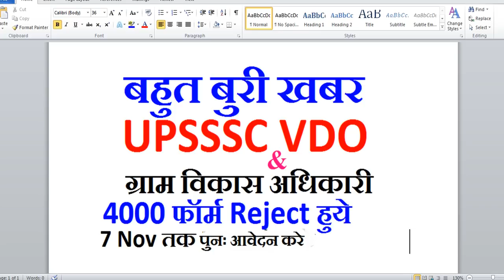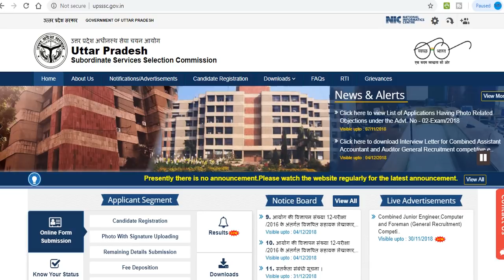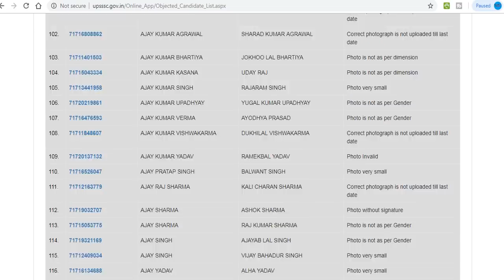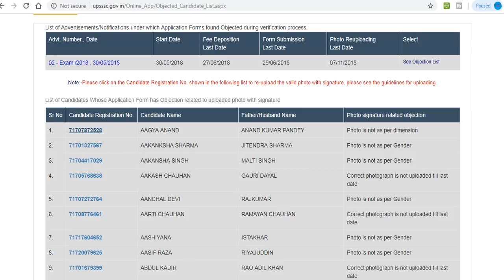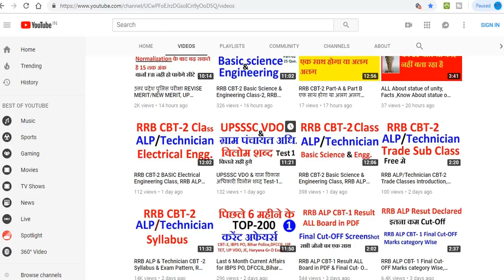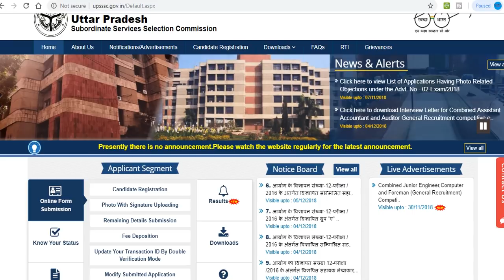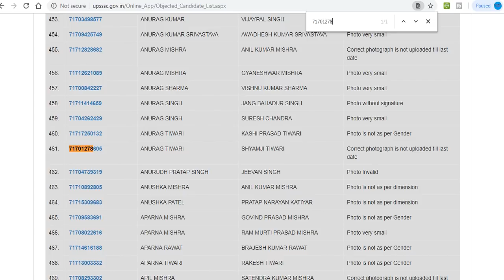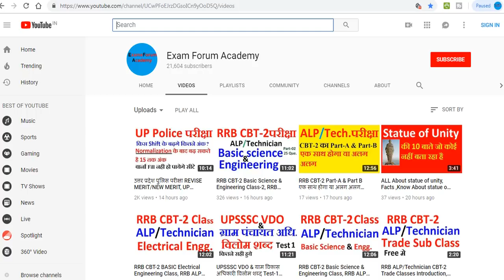UPSSSC VDO & ग्राम विकास अधिकारी 4000 फॉर्म कैंसल, UPSSSC VDO Latest News, Upsssc vdo Exam News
UPSSSC VDO & ग्राम विकास अधिकारी 4000 Forms Rejected